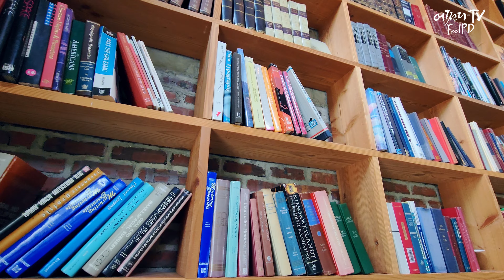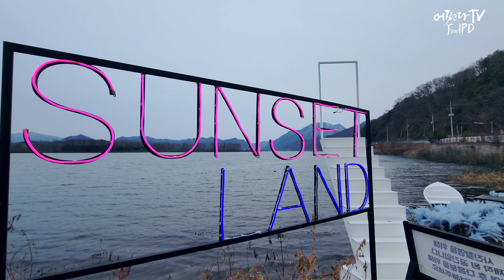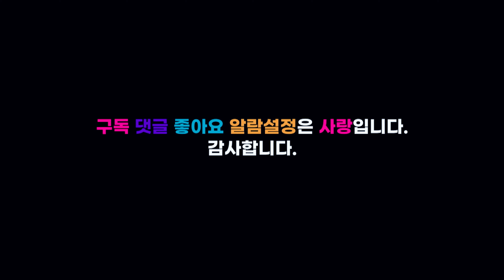현지인추천 | 춘천에서 꼭 가봐야 하는 카페 | 쿠폴라 | 어반그린 | 서울 근교 카페 데이트코스 | 춘천가볼만한곳 | 춘천여행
안녕하세요?
어쩐다TV FeelPD입니다
춘천에서 꼭 가봐야 하는 카페 시리즈로 소개합니다.
춘천에서 전망 좋고 핸드 드립 커피 춘천의 아름다운 풍경을 볼 수 있는 곳
달콤한 베이커리와 쿠키가 있는 구봉산 커피거리에 있는 쿠폴라
의암호와 어우러진 인생 샷 촬영하기 좋은 곳 어반 그린
춘천에 요즘 너무 예쁜 카페들이 많이 생겨난 듯 합니다
커피 매니아인 FeelPD가 직접 맛보고 소개해 드리는 곳입니다
춘천에 오면 꼭 들려 보세요

[Time Stamp]
00:00 인트로
00:52 인사말
01:14 쿠폴라
04:32 두번째 카페 소개
04:47 어반그린
07:49 클로징

Hello?
I'm FeelPD
Let me introduce you as a must-visit cafe series in Chuncheon.
A place where you can see beautiful scenery of Chuncheon with hand drip coffee.
Cupola on Gubongsan Coffee Street with sweet bakery and cookies.
Urban Green, a great place to take pictures of Uiamho Lake.
I think there are so many pretty cafes in Chuncheon these days.
Coffee mania FEELPD will taste it and introduce it to you.
Make sure to listen to it when you come to Chuncheon.

후원계좌
SC제일은행
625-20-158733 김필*